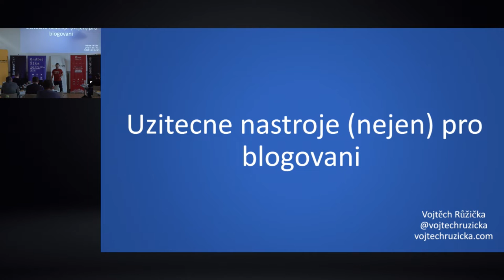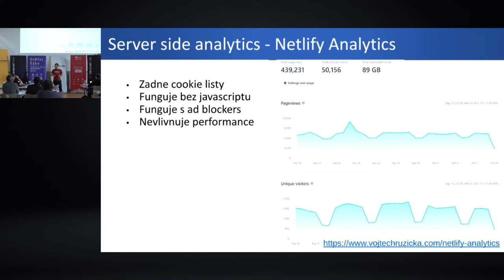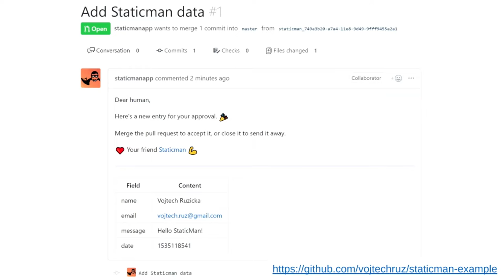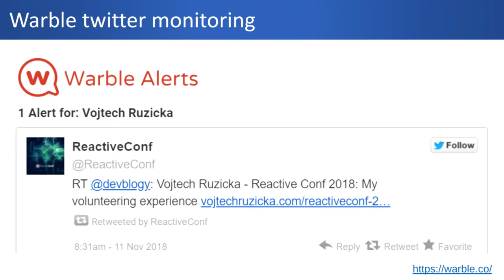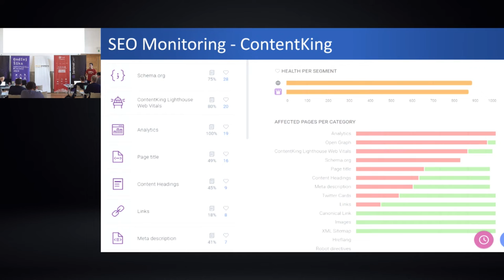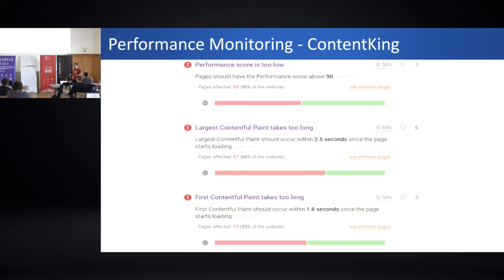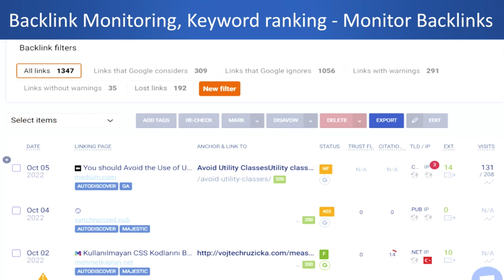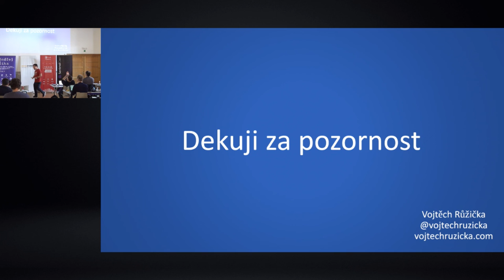jOpenSpace 2022 - Vojta Růžicka - Užitečné nástroje nejen pro blogovaní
- Netlify-analytics: server side analytika (funguje bez JS, bez cookies)
- Staticman: reseni komentaru na blogu (umoznuje embedovat komentare do statickeho html), komentare jsou pak soucasti verzovanych zdrojaku v Gitu
- Grammarly umoznuje kontrolu pravopisu a gramatiky v textu
WarbleAlerts: monitoring socialnich siti na klicova slova (pro Twitter)
- ContentKing: SEO monitoring a auditing, sleduje i performance, propady ve vyhledavatelnosti, tipy na vylepseni
- Monitorbacklinks: prehled zpetnych odkazu, zcizeni obsahu, inflow uzivatelu z daneho zdroje